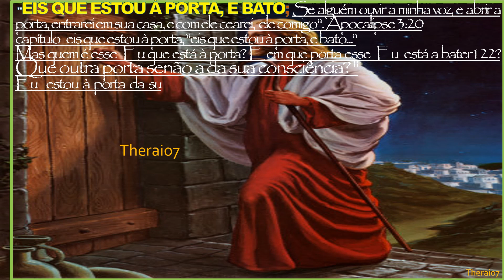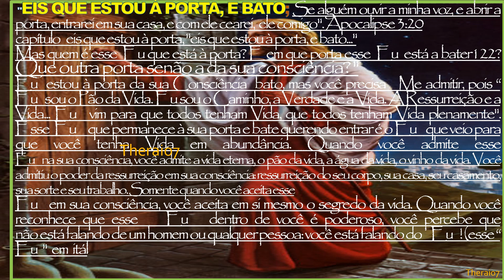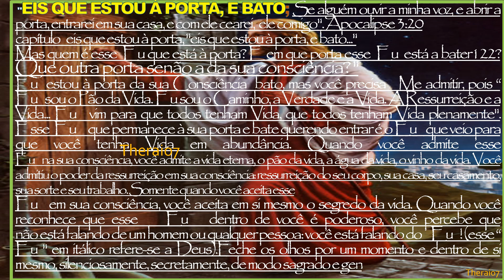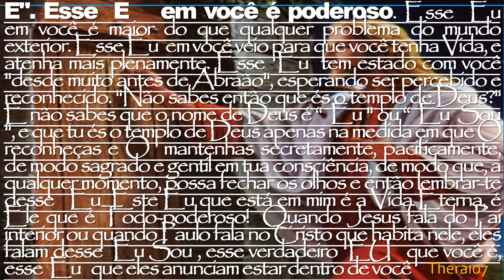5949 - EIS QUE ESTOU À PORTA, E BATO theraio7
5949   -  EIS QUE ESTOU À PORTA, E BATO   Um canal ecumênico